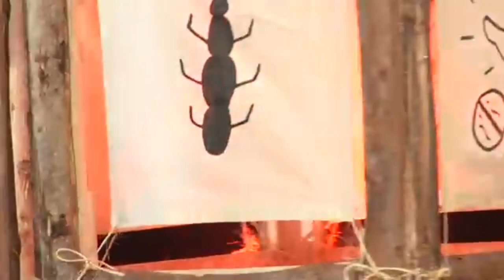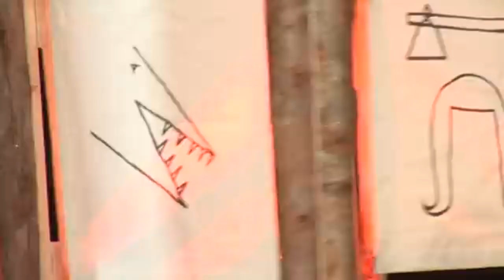Vesgo e Marcelo no Quadro do Arregão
Durante um papo no Ticaracaticast, apresentado Carioca e Bola, com RODRIGO SCARPA, o VESGO, foi comentado sobre as maluquices do Programa Pânico na TV, por exemplo, a forma que Marcelo Ie Ié foi inserido como membro do elenco do programa. Neste vídeo temos o momento desse comentário no podcast e um trecho do vídeo onde esse fato ocorre.

01:17
TICARACATICAST

05:38
Programa Panico